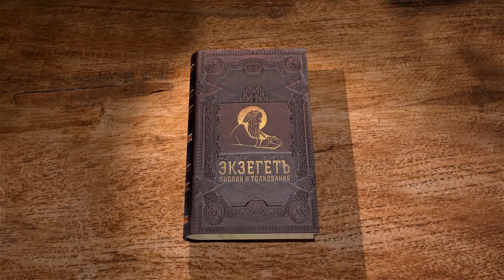Послание к Римлянам. Глава 16. Протоиерей Олег Стеняев. Новый Завет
Продолжаем чтение Послания к Римлянам cвятого апостола Павла с протоиереем Олегом Стеняевым. Читаем 16 главу.
Приветствия.
Предостережение против церковных агитаторов.
Приветствия от спутников апостола Павла.